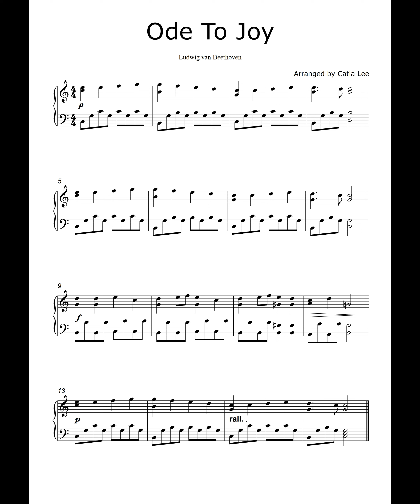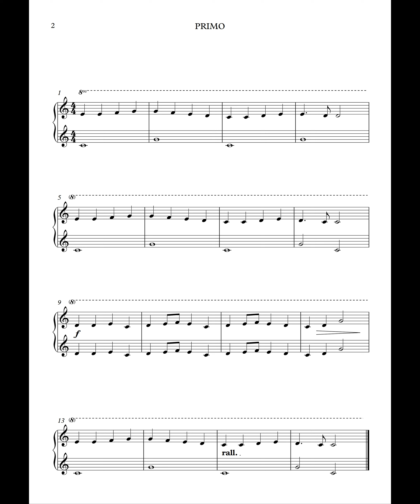Ode To Joy - 9th Symphony Piano Sheet Music